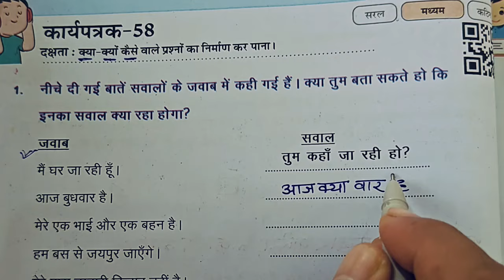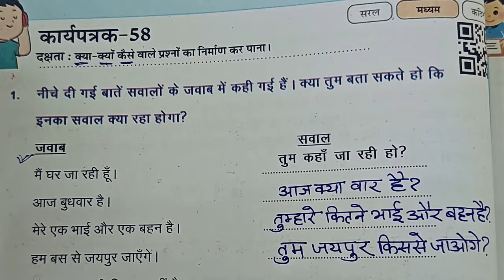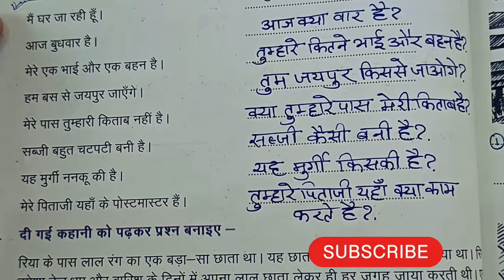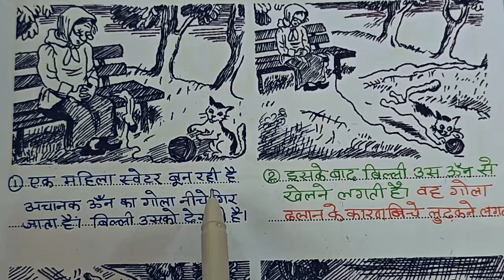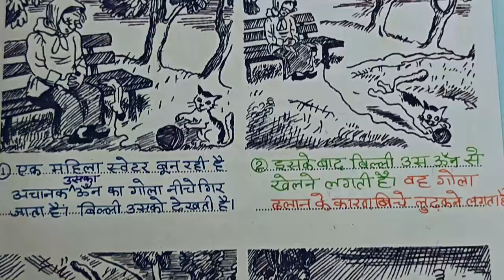कक्षा 4 और 5 हिंदी प्रयास कार्यपुस्तिका कार्यपत्रक 58+59||Karyaptrak 58&59 Hindi Class 4-5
कक्षा 4 और 5 हिंदी प्रयास कार्यपुस्तिका कार्यपत्रक 58+59||Pryas Hindi Workbook Worksheet 58&59 Class 4-5
Karyaptrak 58&59 Hindi Class 4-5
‌कार्यपत्रक 58 or 59 हिंदी क्लास 4 5 प्रयास कार्य पुस्तिका
हिंदी कार्यपत्रक 58 or 59 कक्षा चार और पांच
कक्षा चार पांच हिंदी कार्य पुस्तिका प्रयास कार्यपत्रक 58&59
कार्यपत्रक 58&59 कक्षा चार पांच प्रयास कार्य पुस्तिका हिंदी आओ करें और सिखों कक्षा तीन से पांच के बच्चों के लिए रिमेडियल वर्कबुक फॉर क्लास 4 और 5th
प्रयास 2 ब्रिज कार्य पुस्तिका हिंदी कक्षा चार पांच कार्य पत्रक 58-59
कक्षा 5 हिंदी कार्यपत्रक 58 or 59
कक्षा 4 हिंदी कार्यपत्रक 58+59
कक्षा चार पांच हिंदी कार्य पुस्तिका प्रयास कार्यपत्रक अठावन और उनसठ
प्रयास हिंदी कार्य पुस्तिका कक्षा चार पांच कार्य पत्रक 58 व 59
कक्षा चार पांच हिंदी वर्कबुक कार्य पत्रक 58-59
Class 4-5 Prayas hindi Workbook|| hindi Worksheet 58 and 59
प्रयास हिंदी कार्य पुस्तिका
prayas hindi karya pustika kaksha 4
hindi ki karya pustika ka pahla paath
प्रयास हिंदी कार्य पुस्तिका कक्षा 4 और 5
hindi ki workbook kaise bhari jaati hai
kaksha 4 ki workbook kaise bharate hain
sarangi kaksha 4 और 5 ke liye hindi ki karya pustika
hindi ki karya pustika ka paath
हिंदी की कार्य पुस्तिका कक्षा 4 5
Hindi Worksheet 58+59 for Grade 4-5
Grade 5 Prayas hindi Workbook | Worksheet 58+59| Bridge Remediation Workbook Class 5
Class 4-5 Prayas hindi Workbook hindi Worksheet 58 or 59
# prayas workbook
Class 4 and 5 baseline assessment
Prayas hindi baseline
learn hindi
Prayas workbook hindi grade  4-5
Prayas bridge workbook hindi class 4-5 english medium
prayas workbook hindi grade 4 and 5 worksheet 58 aur 59
प्रयास हिंदी worksheet 58+59
workbookclasscharorpaanch mathkarypatrk58+59
prayasworkbookkaksha4-5
class4-5hindi
karypatrk58aur59himdiclass4-5